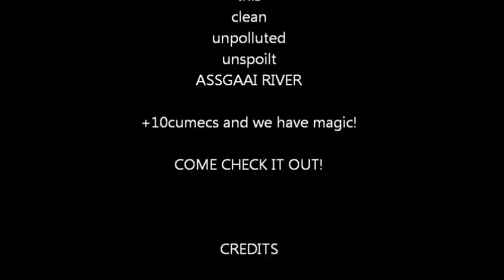Assegaai River: Second Scout Trip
Hendrik and Dirk and I did the second Assegaai Scouting Trip... and the Assegaai did not disappoint! Accepted, it was not in full flood like last time and 10 more cubics would have made it absolutely magic but we had a great time and now know where the strainers are and where to portage (or face a strainy death) when the river is high.

VERY IMPORTANT:
Soundtrack: "Positive" by Baïki

Both the soundtrack and the video is licensed Attribution-NonCommercial-ShareAlike 3.0 Unported under creative commons.